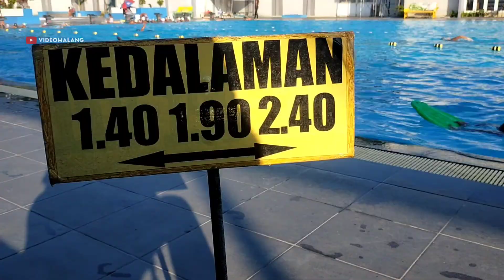Kolam Renang 3B Rampal Malang Di Tirta Marabunta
3B Besar Bersih Biru